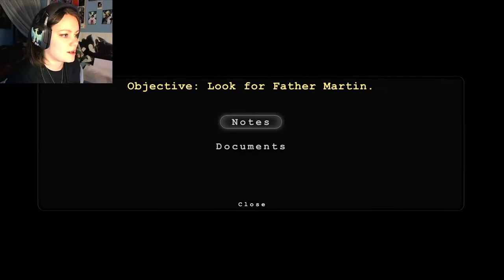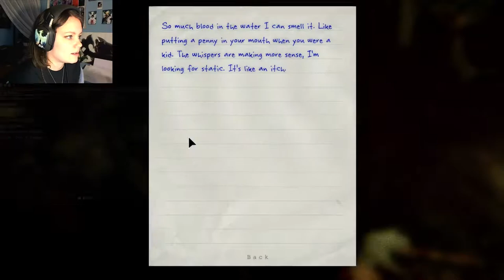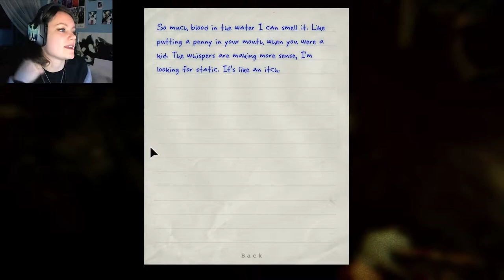Outlast | 06 | I Fail at Jumping!